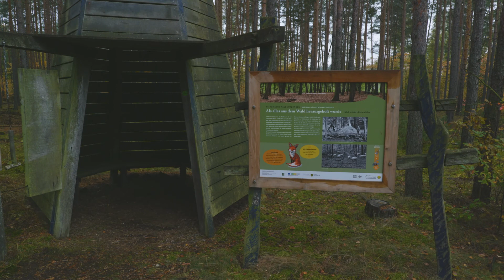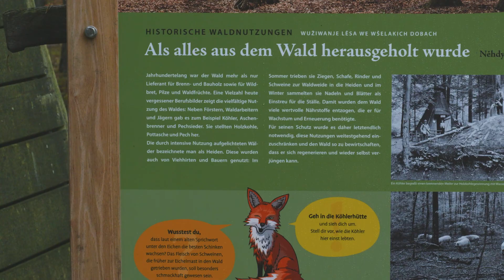#17 Gunilla reist - Unentdecktes Naturparadies Oberlausitz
▪️ Wo finde ich die schönsten Orte in Deutschland?
▪️ Welche Naturregionen gibt es in Deutschland?
▪️ Wo kann ich in Deutschland Urlaub machen?
▪️ Was sind schöne Ausflugsziele in Deutschland?
▪️ Wo finde ich die schönsten Rad- und Wanderwege?
▪️ Wo finde ich schöne Unterkünfte und Ferienwohnungen in der Natur?
▪️ Wo kann ich leckere regionale Küche genießen? Welche Aktivitäten- und Erlebnistouren kann ich in den Naturregionen machen?

→ Wenn Du diese Fragen beantwortet haben möchtest, dann bist Du hier genau richtig! Ich lade Dich ein mit auf meiner Entdeckungstour durch die schönsten Naturlandschaften in Deutschland zu begleiten.

Unglaublich welche Vielfalt die Flora und Fauna des Biosphärenreservates Heide- und Teichlandschaft Oberlausitz bietet, ich war wirklich stark beeindruckt davon. Zudem gibt es dort mehr als 5200 verschiedene Pflanzen- und Tierarten und 1200 davon stehen auf der roten Liste! Wölfe, Biber, Kraniche oder auch Seeadler haben sich dort angesiedelt und fühlen sich dort sichtlich wohl. Es gibt verschiedene Wander- und Radwege im Gebiet, wie z. B. den Seeadler-Wander- und Seeadler-Radweg. Oder Erlebnis- und Naturlehrpfade, spannend für jung und alt. Wer sich nicht alleine auf Entdeckungstour begeben möchte kann mit einem Ranger an einer geführten Tour teilnehmen und sich die Geheimnisse dieses Naturschatzes erklären lassen. Die Touren sind auch kostenlos und zu finden Man nennt die Region auch das Land der 1000 Teiche und diese werden momentan abgelassen und abgefischt. Parallel dazu finden die Lausitzer Fischwochen statt und viele der Partnerbetriebe der Biosphäre bieten leckere regionale Fischgerichte oder sogar Buffets an, so wie der Weichaer Hof Dieser bietet zudem wunderschöne, großzügige Ferienwohnungen zu fairen Preisen im Naturidyll an. Die Region ist perfekt, wenn man mit seiner Familie ein paar Tage Urlaub machen möchte, fern ab vom Massentourismus. Es gibt vorwiegend Ferienwohnungen und nur sehr wenig kleine Hotels, also ein absolut nachhaltiger Naturtourismus der in der Lausitz betrieben wird.

Jeden Sonntag erscheint eine neue Folge von „Gunilla reist“ und ich freue mich über jedes Abo, Dein Like und Dein wertvolles Feedback in den Kommentaren.

Die nationalen Naturlandschaften e. V. ist Träger der Dachmarke „Nationale Naturlandschaften“ und kooperieren mit mir. Wir haben in Deutschland 100 Nationale Naturlandschaften, dazu zählen Nationalparks, Biosphärenreservate, Naturparks und Wildnisgebiete. Die Nationalen Naturlandschaften schützen und erhalten einzigartige Natur- und Kulturlandschaften. Sie sind Hotspots der biologischen Vielfalt, stellen kostenlos wertvolles Naturkapital zur Verfügung und laden zum Erleben sowie Erholen ein. Weit über 100 dieser Schatzkammern der Natur gibt es in Deutschland – von der Küste bis zu den Alpen.